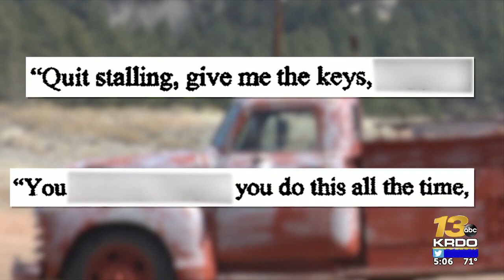Fired Teller Co. official arrested, accused of harassment, using racial slur against fire ...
Fired Teller Co. official arrested, accused of harassment, using racial slur against fire chief